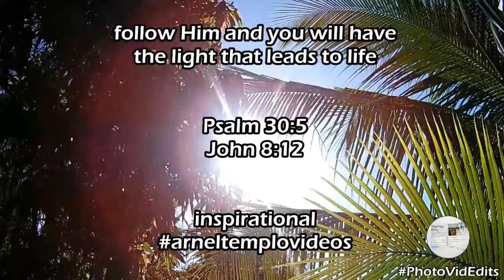@JESUS.IS.THE.LIGHT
For His anger is but for a moment, His favor is for life; Weeping may endure for a night, But joy comes in the morning.
Jesus spoke to the people once more and said, "I am the light of the world. If you follow me, you won't have to walk in darkness, because you will have the light that leads to life."
Credits to: "Secret Conversations" Inspirational Music by The 126ers